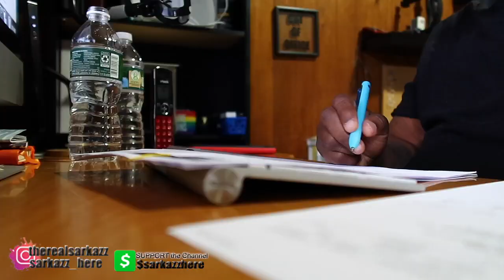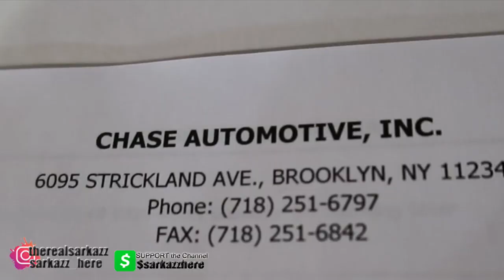Vlog #112 Dispensaries & Amazon